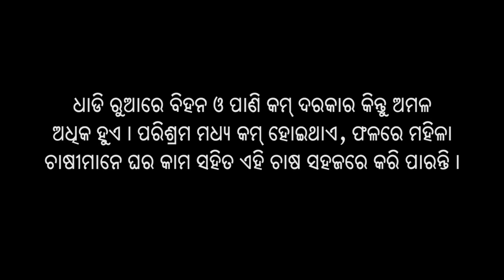ଧାଡ଼ି ପ୍ରଣାଳୀରେ ତଳି ରୋଇବା